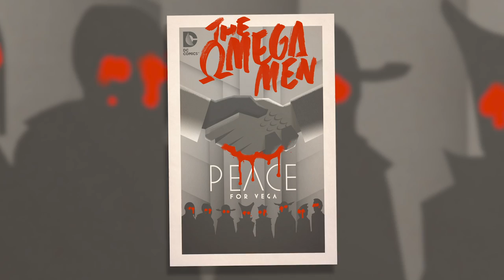The Flash, Arrow & Supergirl Music + New Batman v Superman Collectible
No purchase necessary. U.S. residents 18+. Enter between 3/1/16 and 3/7/16.

A good super hero needs a great theme, but have you ever wondered about how one is composed? In today's new DC All Access, Jason talks to Arrow, Flash and Supergirl composer Blake Neely about scoring the biggest heroes on the small screen. Plus, we look at some of this week's new DC and Vertigo comics, toys and collectibles, and give you a chance to win a DC Legion of Collectors prize box from Funko!

For more from Blake Neely on scoring The Flash and Arrow